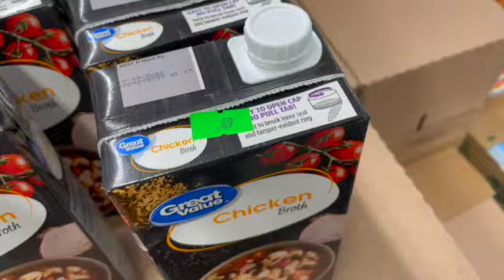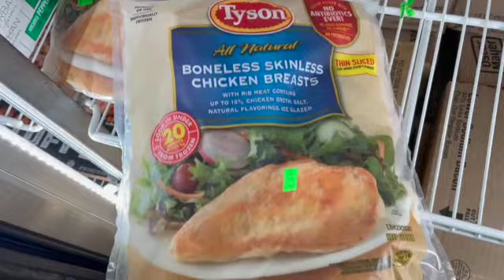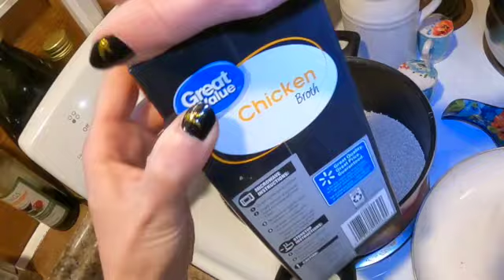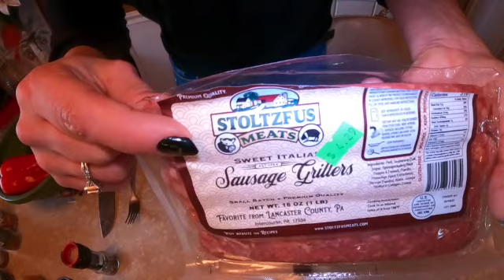Inflation and What YOU Can Do About IT Meal Prep Made Easy 3 P's of Healthy Eating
Inflation is happening right before our eyes and a lot of us are left feeling very helpless...BUT DoersNation has some tips! There is something we can do about it!! Lets look for some good deals on our mealprep items and get to cooking!! I made 11 meals for under $22, that'll put some money back in your pocket!!
Heres how...

Also in this video I will tell you all about the three P's of healthyeating and the things you do to avoid going out to dinner as much and eating healthy along the way!

Get ready for a nutrient packed episode from leahdoersnation !

Now lets get to make these delicious and nutritious meals!! Yay! So happy you joined me in the kitchen today! And in case this is your first time joining me...Here are some links so you can catch up on all the fun stuff DoersNation is up too!

What do you want to learn to make next?
Get out there and be a doer